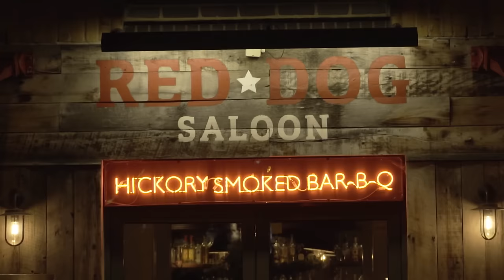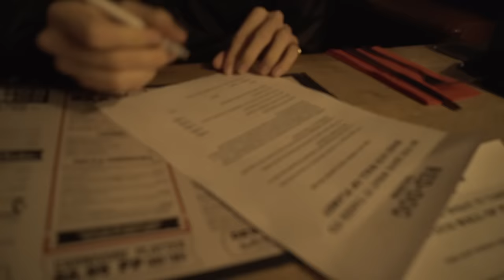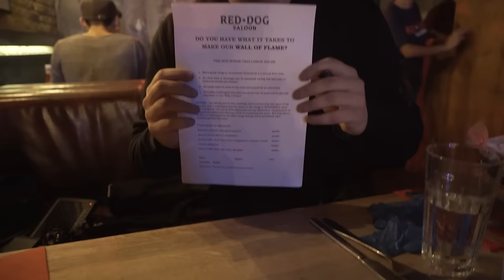THE HOTTEST CHALLENGE EVER!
Simon/Miniminter/mm7games